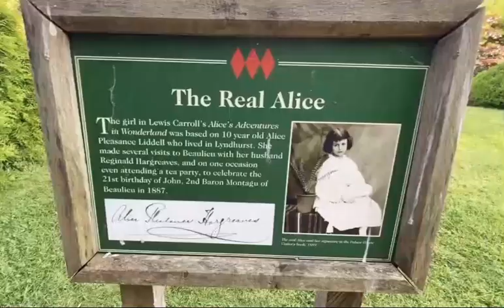A breath of fresh air - The Victorian Gardens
A breath of fresh air at Beaulieu...

Take a moment to unwind with us, as we wander through the Victorian Gardens at Beaulieu.